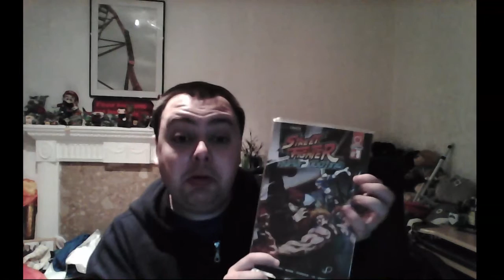Loot Crate - November 2015 - Combat (Lazy Mushroom edition)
Time to open this months Loot Crate which is a Combat theme with items from Fallout and more!